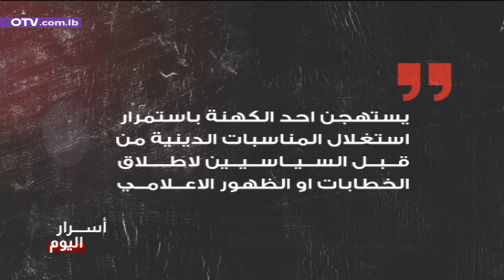اين سهر نواب 17 تشرين؟ في اسرار اليوم